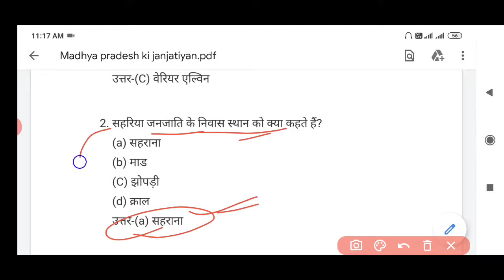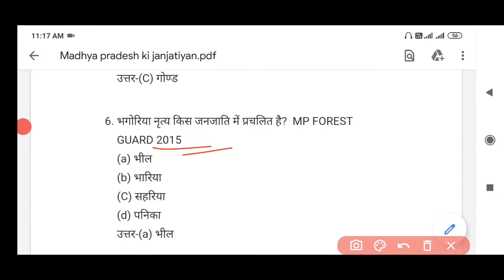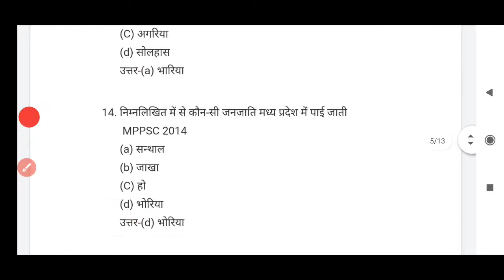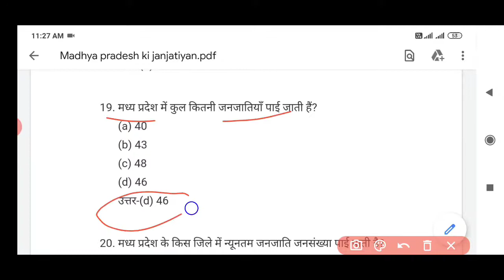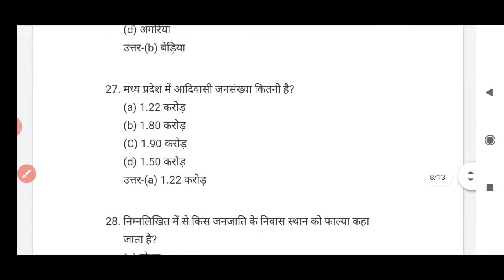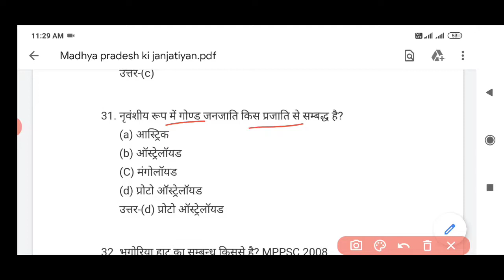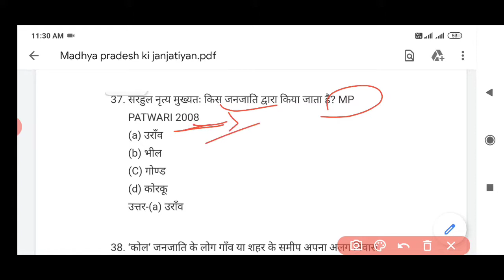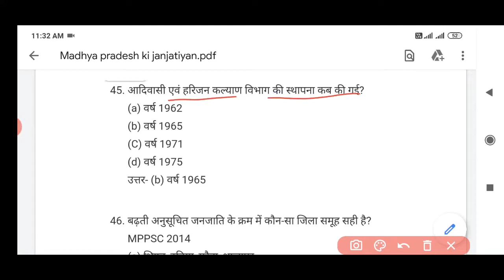मध्यप्रदेश की जनजाति | Tribes Of Madhya Pradesh | Mp Ki Janjatiyan | Mp Ki Pramukh Janjati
इस वीडियो में मध्यप्रदेश की जनजातियों के बारे में बताया गया है । मध्यप्रदेश की सभी एग्जाम के लिए उपयोग है ।
इसमे सभी जनजातियों के बारे में प्रश्नों को बताया गया है
बैगा जनजाति
कोरको जनजाति
भील जनजाति
कोल जनजाति
पनिका जनजाति